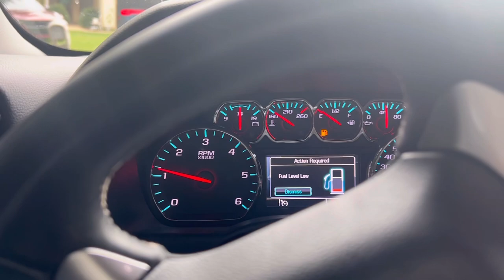OMG I GOT THE TRUCK STUCK 🤦🏽‍♂️🤦🏽‍♂️